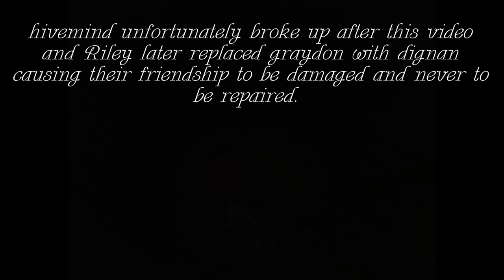hivemind moments that give you post nut clarity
regretted hooking up with my ex while listening to zedd, call that post nut clarity🥜

insta is @ttylnolan i need friends that watch hivemind